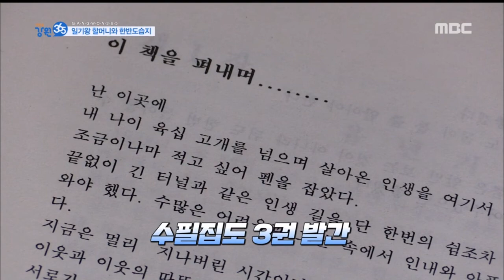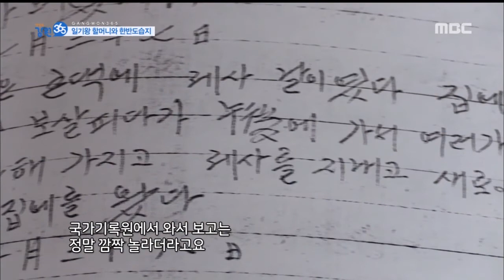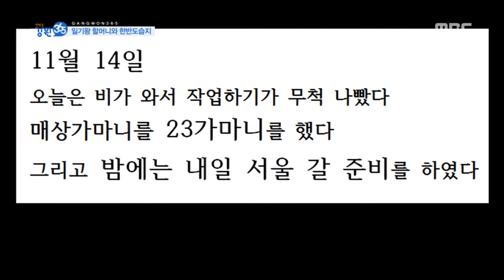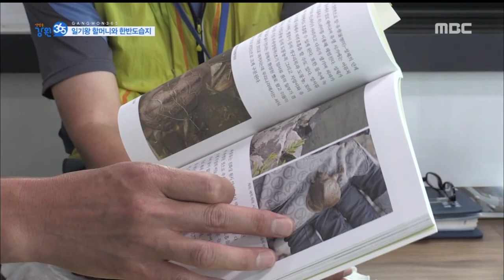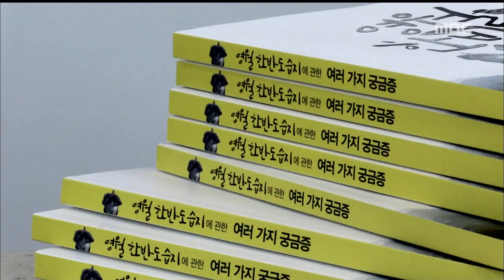[춘천mbc] 일기역사 51년! 일기왕 할머니 @ 강원365